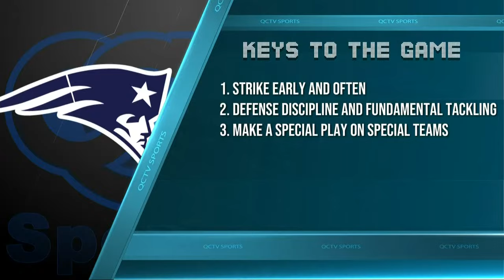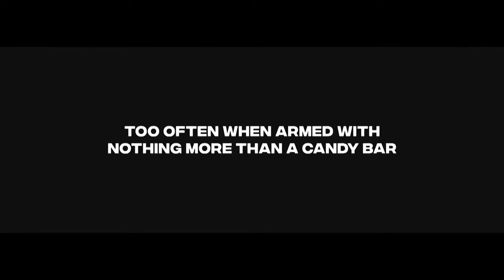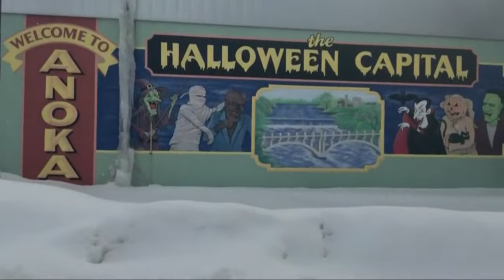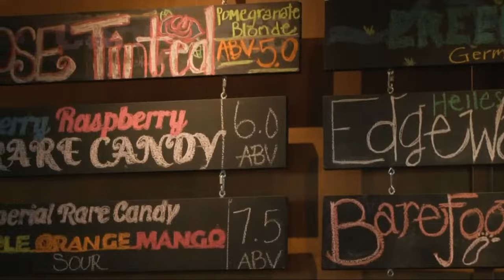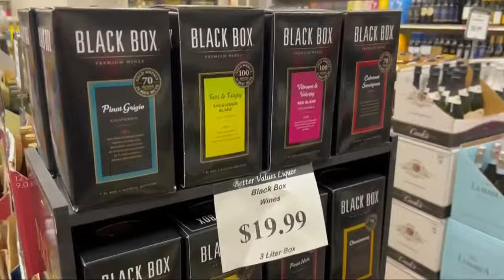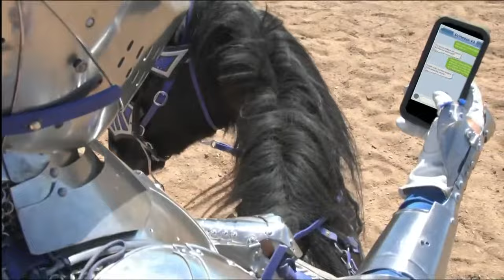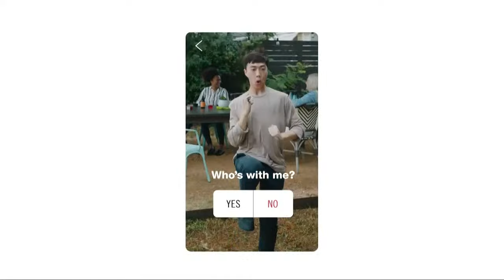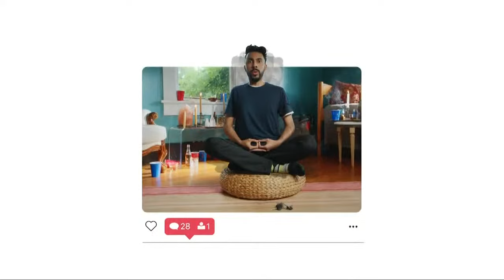Football: Champlin Park @ Anoka | Champlin Park High School | QCTV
The Anoka Tornadoes face the Champlin Park Rebels in our first football game of the season!

Game Contents:
0:00:00 - Game Intro
0:03:23 - 1st Quarter
0:31:23 - 2nd Quarter
1:13:23 - Halftime
1:33:23 - 3rd Quarter
2:09:44 - 4th Quarter
2:52:54 - Game End